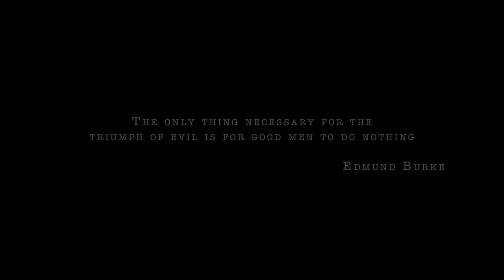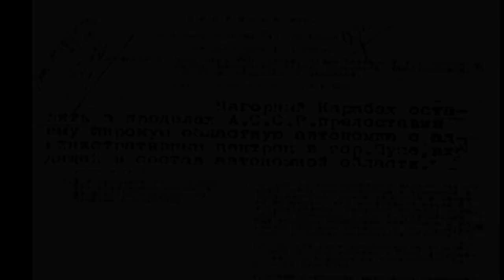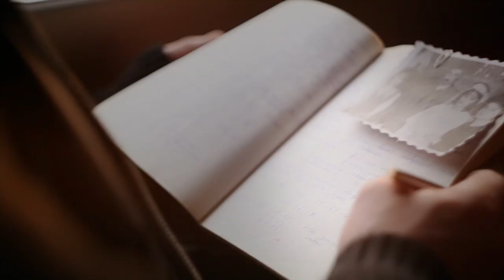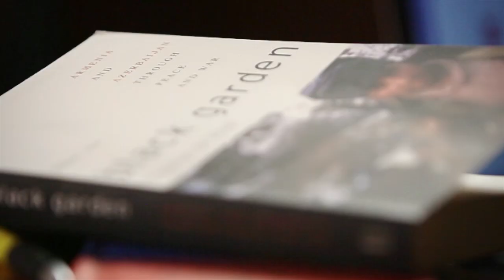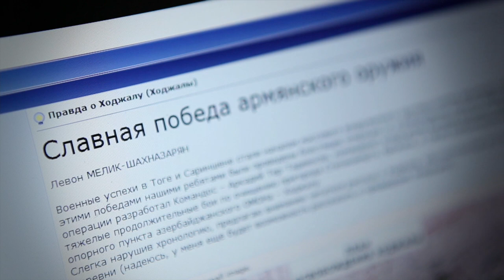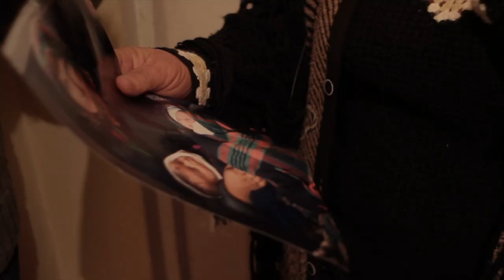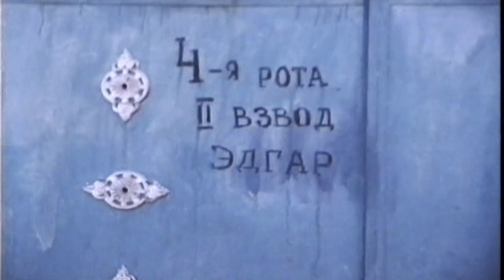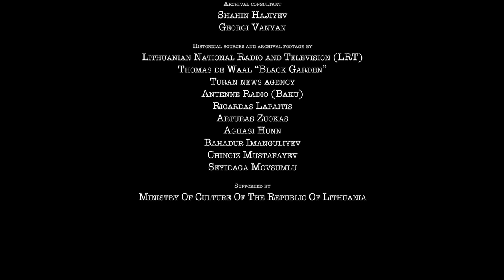Endless Corridor Oficial full English version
ENDLESS CORRIDOR
[Edmund Burke]
What is going through a man’s mind when his family is killed in front of his eyes?
What is it like to be a prisoner of war and to undergo torture?
ENDLESS CORRIDOR is the definitive account of the heart-rending human rights tragedy in1992 when hundreds of Azerbaijanis were massacred after Armenians stormed the city of Khojaly.
It happened in 1992, but the full story has not been told throughout the world until now.
And its lessons are relevant today as they were over 20 years ago.
The historical documentary is presented to the audience through the eyes and words of a brave Lithuanian journalist who went on a quest for truth and the on camera testimony of the victims and participants of the events.
A musician who lost his wife in one night and spent two months in captivity where his musicians hands became the object of torture.
A mother who gave birth and almost lost her newborn daughter if it had not been for the help of a Russian journalist who was covering the war but became part of the story.
The filmmakers have brought together for the first time in 20 years the heroes and the victims and the witnesses to give testimony to this tragic event.
“They are not famous names – journalists Richard Lapaitis and Victoria Ivleva, mother and survivor Meribahn and musician/teacher Valeh. Their stories, and those of witnesses and activists must be told and hopefully some good will come from the truth,” said producer /director Aleksandras Brokas.
“History is written differently, though truth must be told. Sometimes to realize it, a nation must overcome its fear and go through repentance.”
Endless Corridor was produced and directed by Aleksandras Brokas. Winner of Accolade Global Film Competition (The Best of Show)
Narrated by Academy Award Winner Jeremy Irons.
American Emmy Award winner (Joseph) Gerald Rafshoon is the Executive Producer.